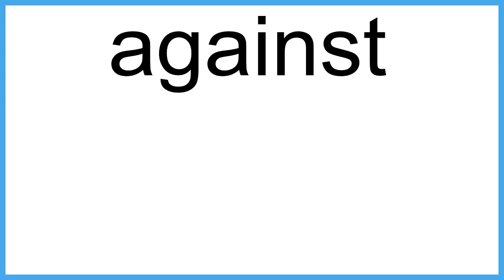against meaning | Vocabulary for Kids | Children's Dictionary | Learn English Vocabulary